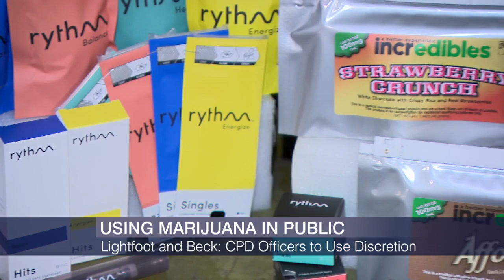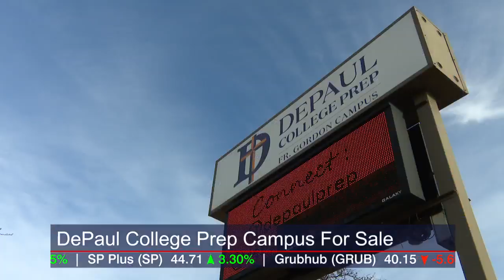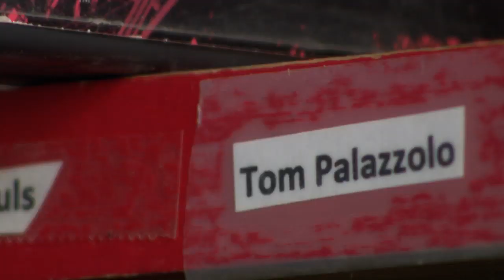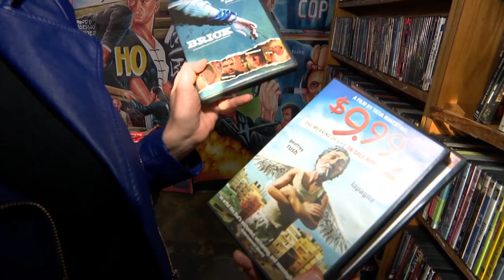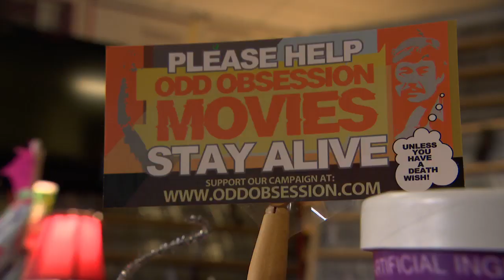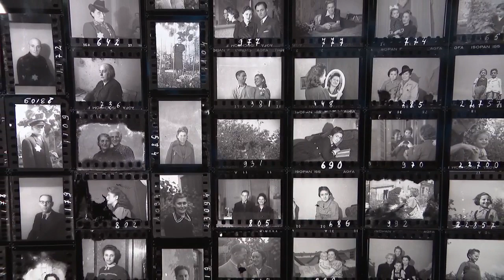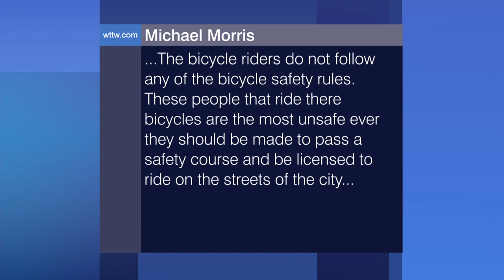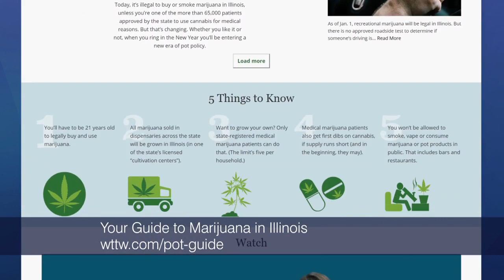Chicago Tonight full episode: December 05, 2019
What the new federal food stamp requirements mean for Illinois residents. United Airline’s CEO steps down. A place to rent movies in Chicago? It exists. Unexpected photos of a Jewish ghetto.